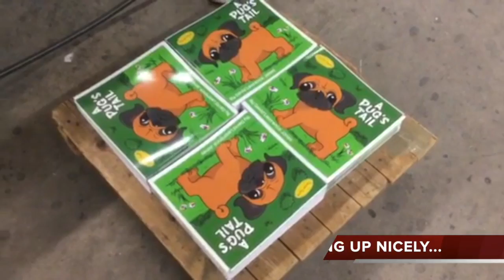A Pug's Tail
A minute movie to celebrate the new picture book by children's author David Lawrence Jones... "A Pug's Tail" has gone to press and is now on sale! ...also on twitter @DavLawJones and @apugstail